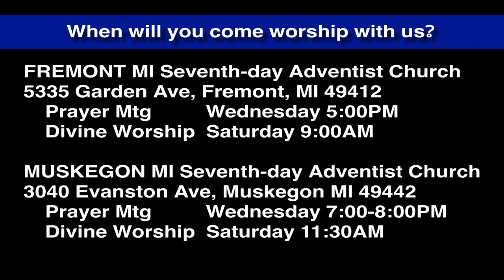Luke 4:33-37 Jesus Casts Out a Demon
Jesus casts out demons, and he demons don't like it.  What is a demon?